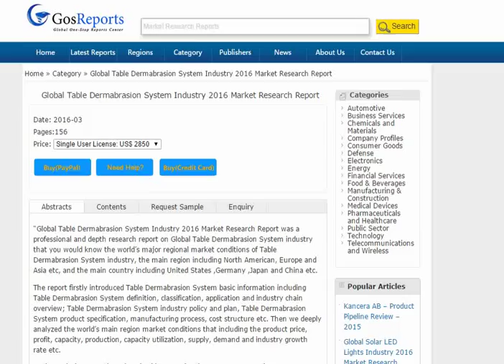Global Table Dermabrasion System Industry 2016 Market Research Report